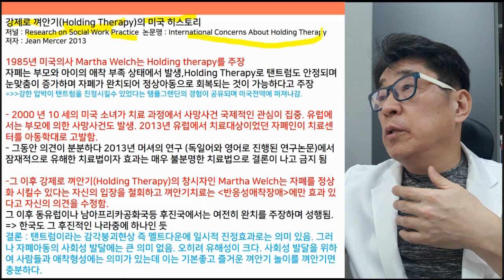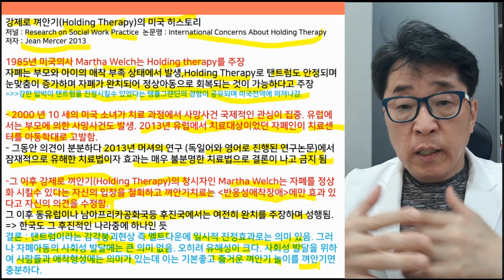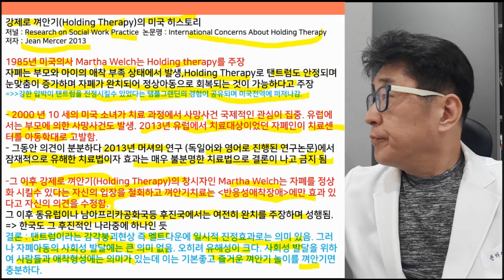자폐 발달장애 몸놀이치료 중, 반드시 하지 말아야 할 것은?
자폐 발달장애 몸놀이치료, 강제로 껴안기는 멈춰야!
'_______________' 는 미국에서 학대로 폐기 금지된 치료법!

이 영상을 통해 말하고자 하는 것은 단 하나입니다.
'아이를 울리면서까지 강제로 압박하며 안아주는 것은 치료가 아니라 아동학대로 이미 결론이 난 이야기' 라고.

영상 제작의 주제들은 치료중인 부모님들의 질문 내용을 바탕으로 만들어졌습니다. 수많은 부모님들께서 '아이들이 울어도 껴안기를 계속 진행해야 하는지' 에 대해 질문했고, 이 영상은 부모님들의 질문에 답하기 위해 만들어진 영상입니다.

논지를 벗어나 근거없이 비난이 목적인 댓글들은 삭제합니다.

 i-tomato
*skyfe : itomato